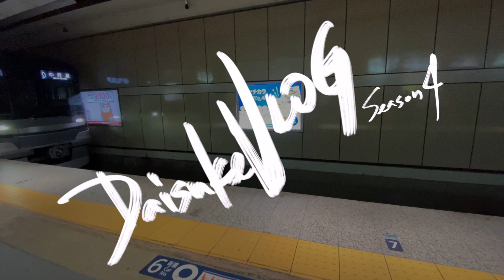[ミュージシャンの日常vlogS4#76]スタジオに辿り着けない日の話